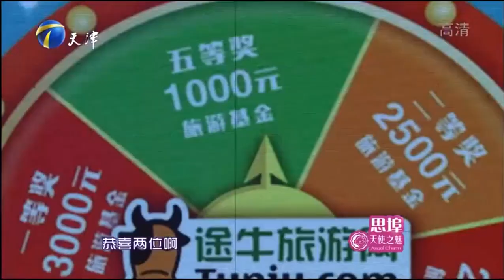【綜藝節目】愛情保衛戰-渣男篇：男友在外拈花惹草引自卑女友吃醋